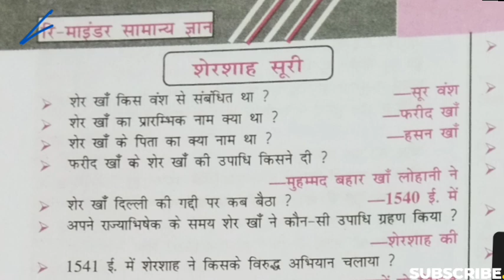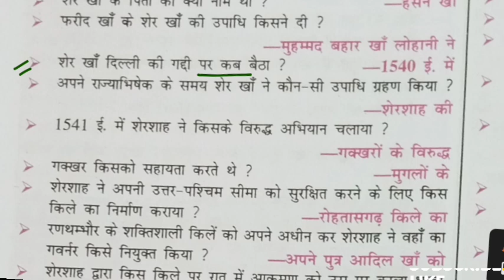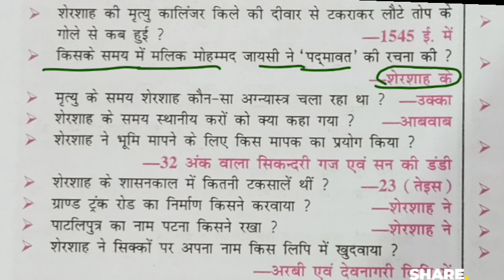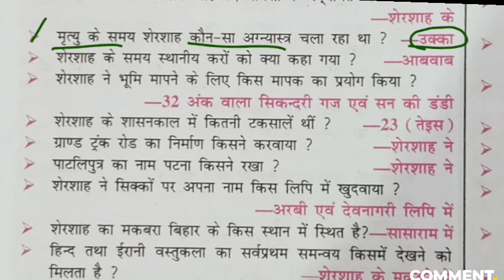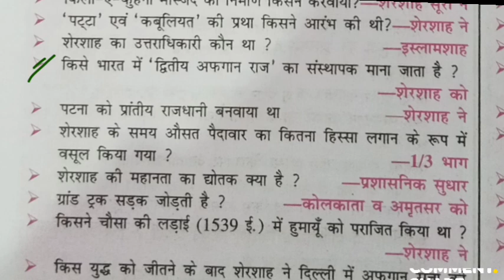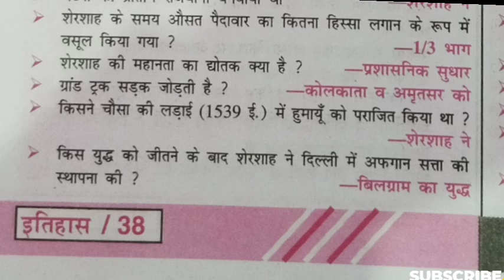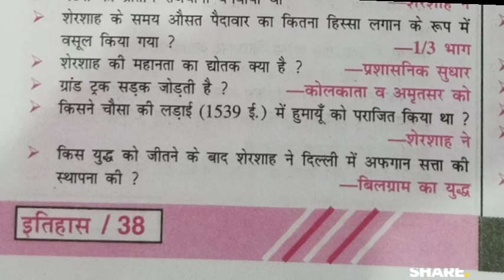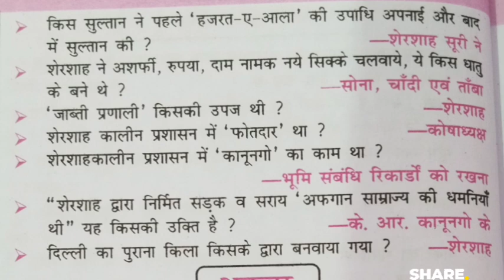video - शेरशाह सूरी | रिमाइंडर सामान्य ज्ञान| oneliner History Gk | बिहार bssc exam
BSSC - मुग़ल साम्राज्य (बाबर - हुमायूं ) oneliner History Gk video रिमाइंडर ज्ञान |बिहार
सामान्य ज्ञान प्रश्नोत्तरी प्रतियोगिता
रिमाइंड सामान्य ज्ञान से संबंधित प्रश्न
मुगल काल से संबंधित प्रश्न
बाबर हुमायूं से संबंधित प्रश्न
oneliner MCQ Gk questions
MCQ competitive exams important questions
history MCQ Gk सामान्य ज्ञान
मध्यकालिन इतिहास सामान्य ज्ञान